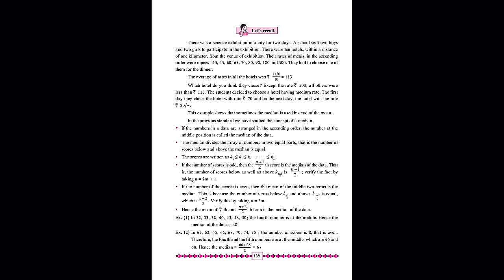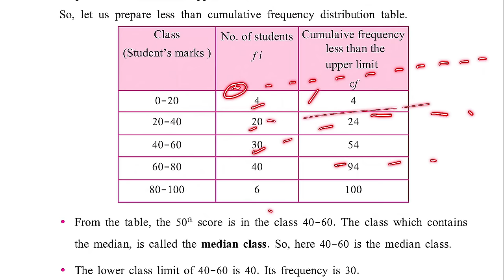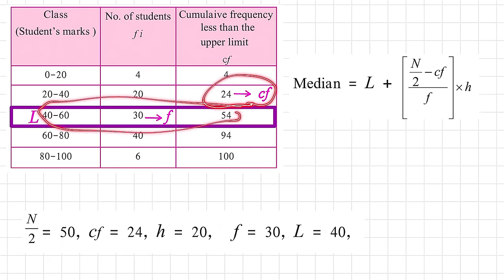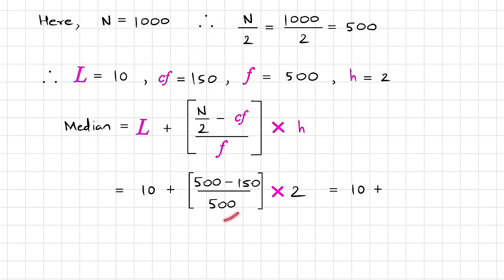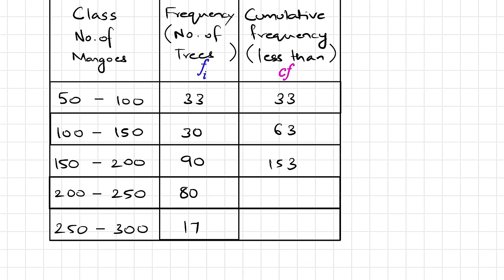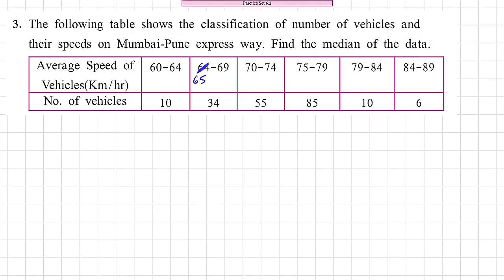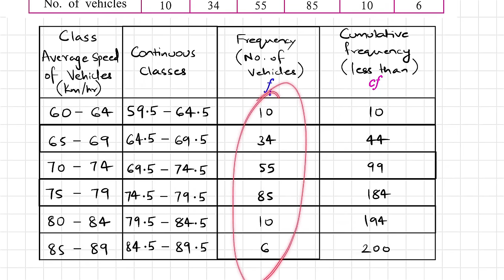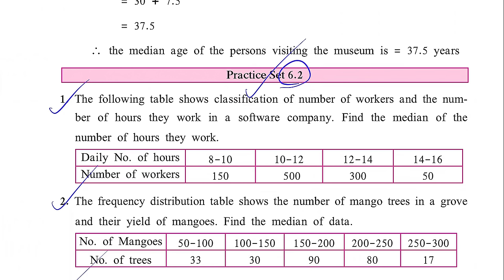Statistics | Practice Set 6.2 | SSC Class 10th Algebra | Maths 1 | Maharashtra State Board Lesson 6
This Video explains Statistics Practice Set 6.2 Class 10 of Statistics chapter 6.

Solve Practice Set 6.2 of Statistics for SSC Board exams with ease!

This lecture will explain all the problems in Practice Set 6.2 of Statistics in detail, with step-by-step solutions. The lecture is specifically designed for class 10 students of Maharashtra State board, and will help them prepare for their SSC Board exams.

The lecture covers the following topics:
* Why do we study statistics?
* What is median?
* How to calculate median using Direct Method?
* Solving the problems in Practice Set 6.2 of Statistics

The lecture is delivered in a clear and concise manner, and the concepts are explained in a way that is easy to understand. The lecture also includes plenty of examples and practice problems, so that students can test their understanding of the concepts.

If you are a class 10 student of Maharashtra state board and are preparing for your SSC Board exams, then this lecture is for you!

Watch it now and learn how to solve Practice Set 6.2 of Statistics with ease.

00:00 - Introduction to the concept of median, how to calculate median in ungrouped data, how to calculate cumulative frequency

14:22 - Easy trick to remember Median Formula.

15:58 - Statistics Practice Set 6.2 Question 1.The following table shows classification of number of workers and the number of hours they work in a software company. Find the median of the number of hours they work.

25:39 - 10th Class Algebra Practice Set 6.2 Question 2.The frequency distribution table shows the number of mango trees in a grove and their yield of mangoes. Find the median of data.

32:01 - Practice Set 6.2 Geometry Class 10 Question 4.The production of electric bulbs in different factories is shown in the following table. Find the median of the productions.

37:52 - Statistics Class 10 Practice Set 6.2 Question 3.The following table shows the classification of number of vehicles and their speeds on Mumbai-Pune express way. Find the median of the data.